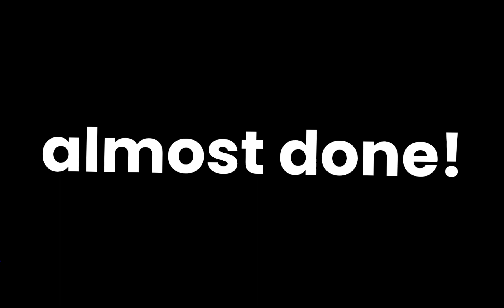Hunting for Lemonade Prime (ROBLOX)